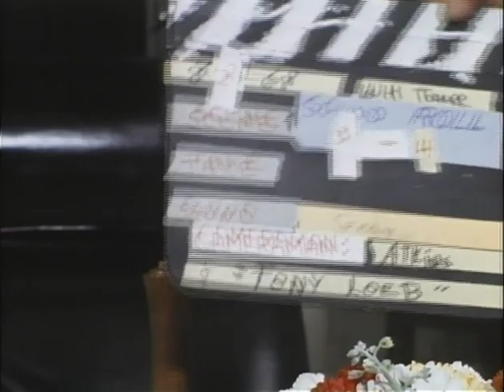MP459 outs9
9 of 27 outs reels from MP459, "The President's House," by the White House Naval Photographic Unit. The "Navy Films" consist mostly of monthly reports on the activities of President and Mrs. Johnson from 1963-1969.

[WH Family Dining Room]
LBJ, CTJ, Lynda, Luci, Lyn eat lunch
LBJ leaves after the meal
The women continue to talk
Luci, Lyn arrive for lunch; LBJ, with his back to the camera, watches them enter
The family talks around Lyn, in his high chair
LBJ eats his soup, looks up at Lyn
Lyn eats
CU of LBJ
CU of Lyn in his high chair, playing with LBJ's telephone
CU of Luci at the dining table